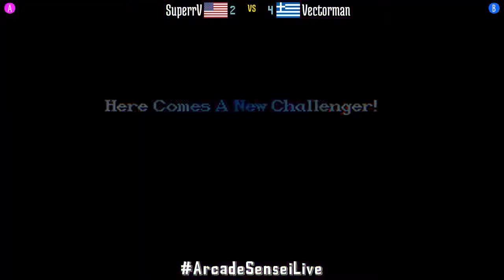Super Street Fighter II X GMC - SuperrV (US) vs Vectorman (GR) - 2021-09-17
SuperrV (US) vs Vectorman (GR) [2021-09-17 Super Street Fighter II X GMC]